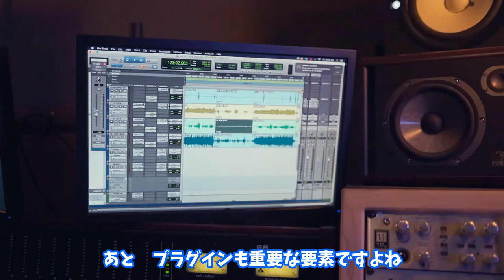【初心者歓迎】Sonchoスタジオの音楽制作レッスン！StudioOneとAI作曲をマスターしよう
Sonchoスタジオでは、音楽制作に必要なスキルを幅広く学べます！
StudioOneの使い方から、SunoAIによるAI作曲、さらにプラグインの解説まで、
初心者からプロを目指す方まで大歓迎！
この動画では、各レッスンの内容とYouTubeで音楽を広めるためのコツも紹介します。
あなたの音楽の可能性を広げましょう！